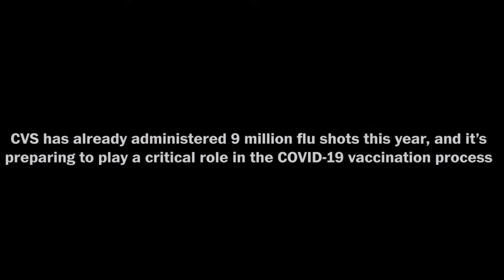CVS Health CEO Larry Merlo on the coronavirus pandemic (Full Stream 10/23)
As president & CEO of CVS Health, one of the largest health-care companies in the U.S., Larry Merlo says he puts consumers at the center of every decision his company makes. How does that focus on the consumer and lessons learned throughout the pandemic guide his thinking for the future? Washington Post columnist David Ignatius talks with Merlo about his company’s strategy and what’s next for the health-care industry. Join Washington Post Live on Friday, Oct. 23 at 12:00 p.m. ET.